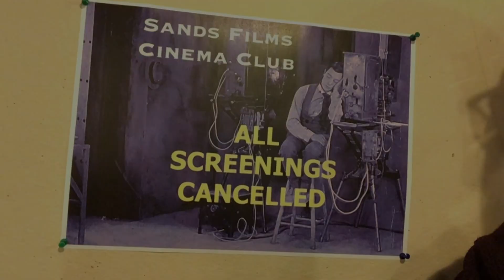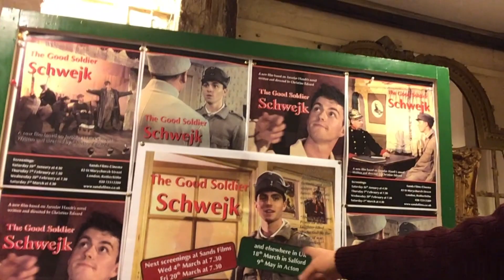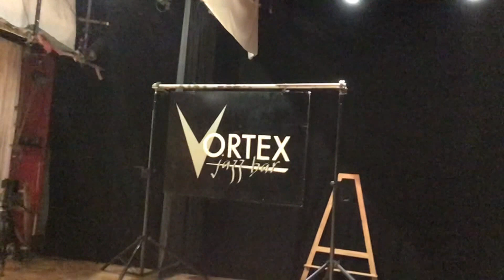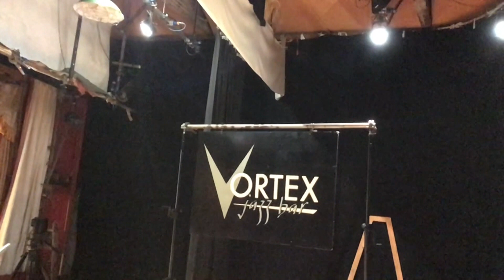Sands Films Cinema Club Live Stream 31/03/20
Sands Films Cinema Club is closed, like all cinemas, theatres and public venues in London. It is the first time since the great plague that it happens and it is not just London: the whole of Europe and most of the world is stopping to fend off the Coronavirus C19. So, on Tuesday 31st March at 20.00, when our film club should have opened its doors, Olivier takes you in the cinema and on the stage and shares with everyone what Sands Films looks like when it is empty of people... Support us, !  make a donation to support us if you can... on our website.